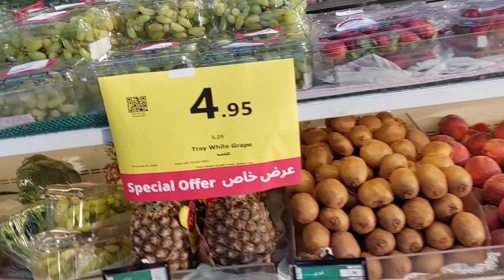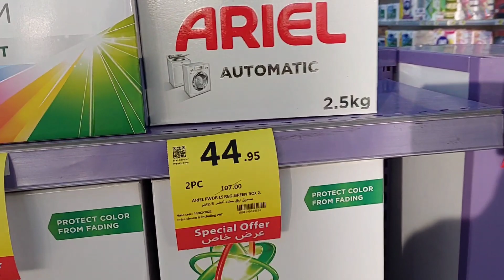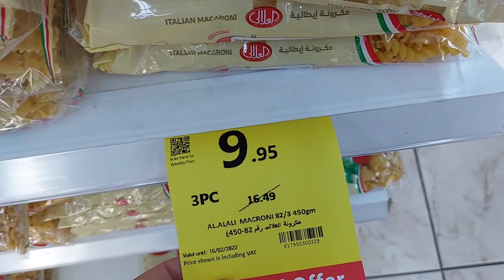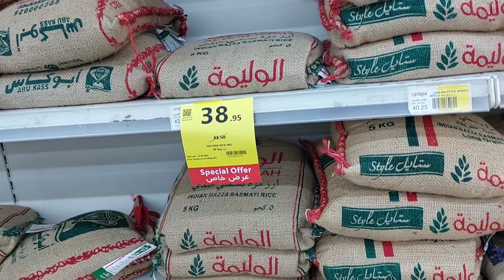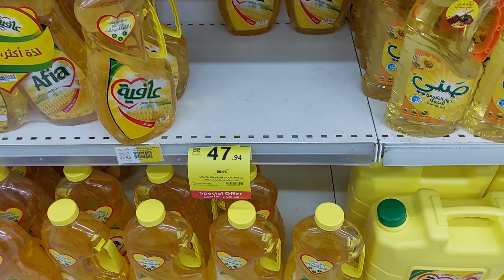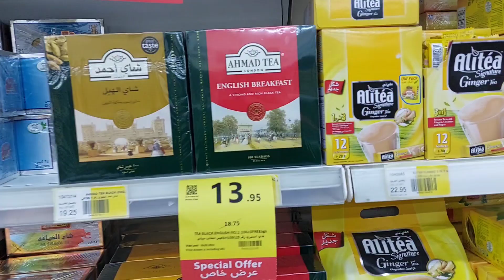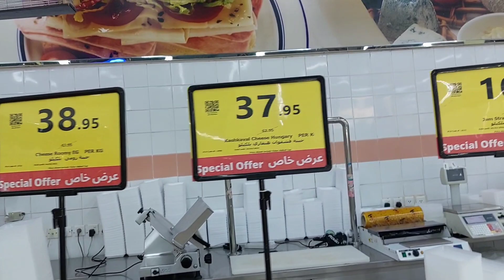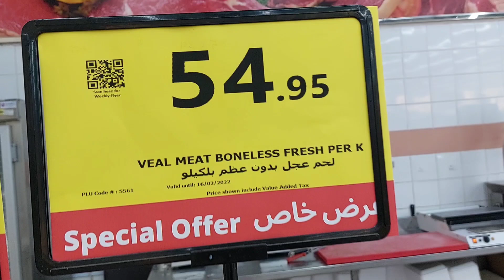تخفيضات_الرايه_الاسبوعيه🇸🇦🇸🇦🇸🇦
تخفيضات الرايه الاسبوعيه على الرز والزيت والسكر 🇸🇦🇸🇦